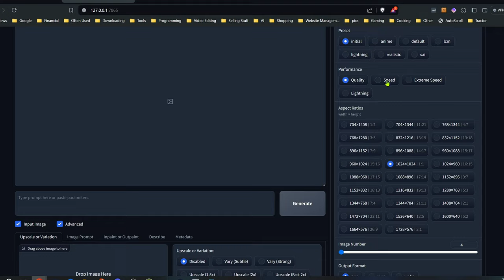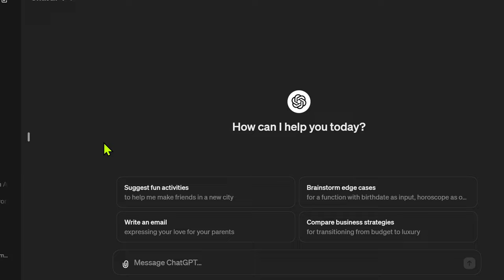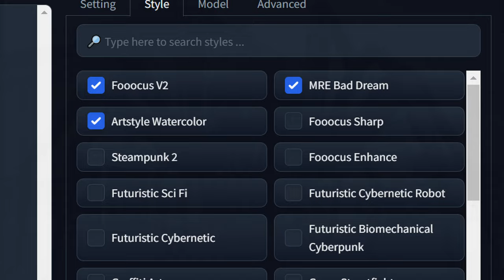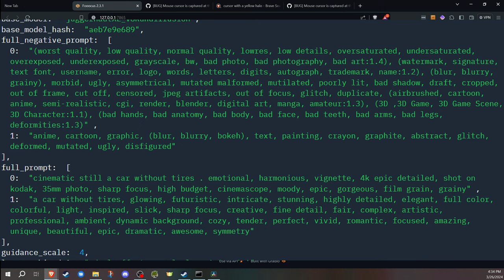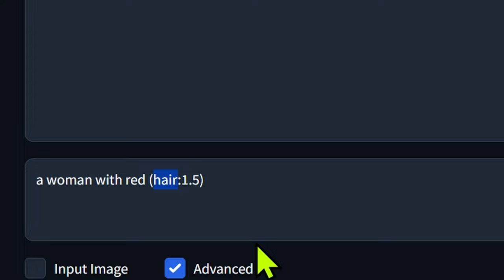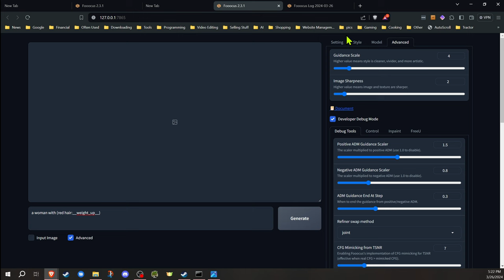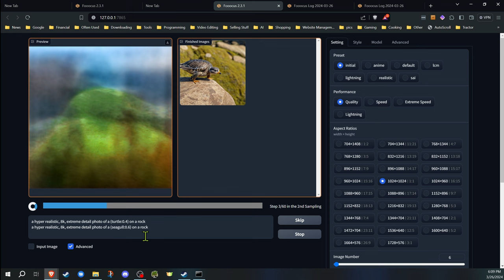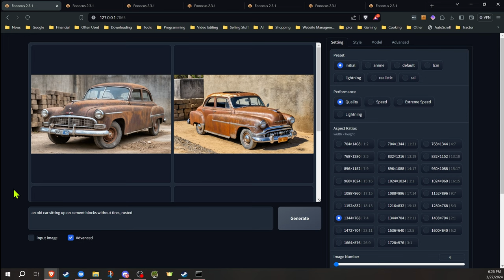Important Prompting Tips - Stable Diffusion, Fooocus, Midjourney and others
Master Generative AI for Creative Image Generation! 🎨 In this video I go over the basics of prompting and also more advanced tips. Positive and negative prompts, prompt weights and the association effect. Use this stable diffusion prompt guide.

Fooocus is a great interface for using Stable Diffusion and is very easy to get started. It also will run on systems with only 4GB VRAM.

I am running on an i5 32GB RAM Nvidia 3070 8GB VRAM

If you find the video useful and would like to tip, YouTube does have the Super Thanks option. Those are greatly appreciated so I can have my coffee!!

00:00 Intro
01:00 The Text Prompt
03:17 Ingredients to Prompts
04:55 Prompt Tips
05:35 Fooocus V2
06:55 Styles in Fooocus
07:30 Negative Prompts
08:14 Prompt Weight
11:25 Multi Line Prompts
12:45 The Association Effect
14:35 Prompt Challenge